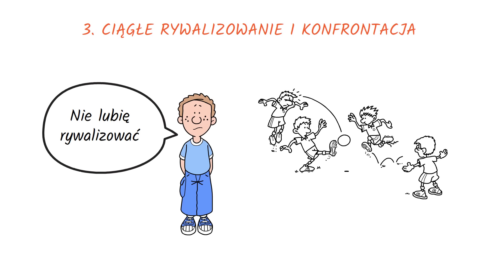Najbardziej Toksyczne Zachowania u Partnera